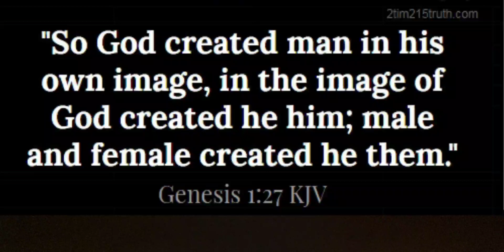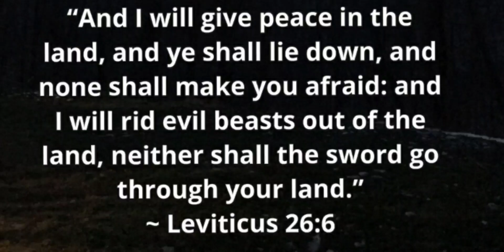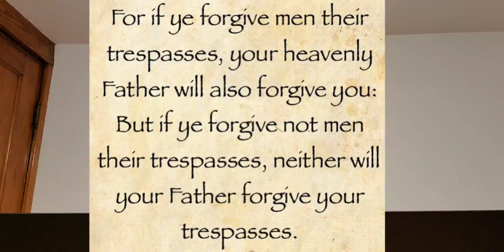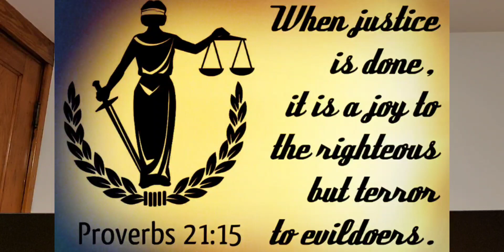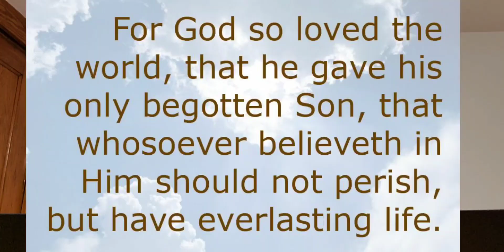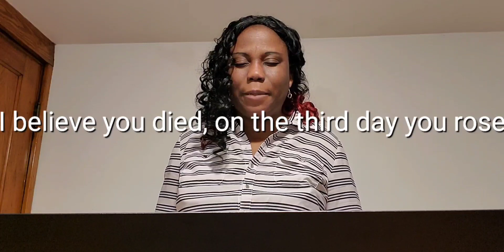PRAYER FOR RACIAL UNITY, PEACE, FORGIVENESS, JUSTICE AND SALVATION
God made man in His image and likeness, he made only one man and then made Adam and Eve from him, he did not make many men with different colors in different images. Man is one, no matter the race and we pray we all realize this and relate to each other as equal.